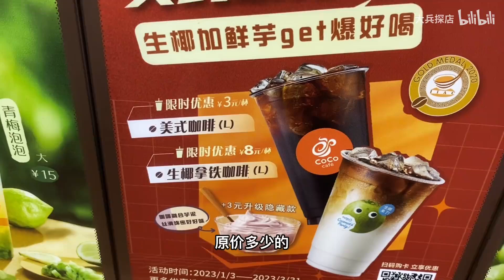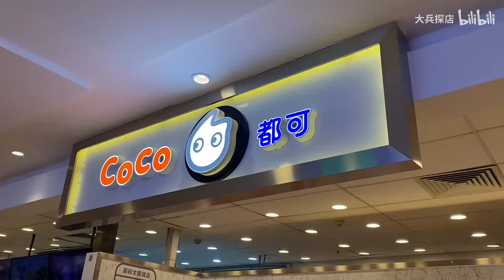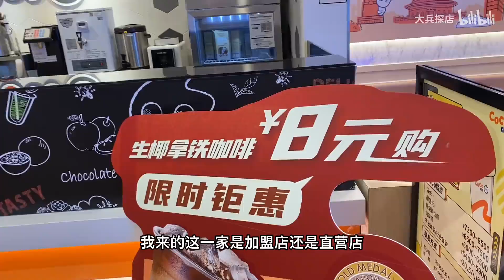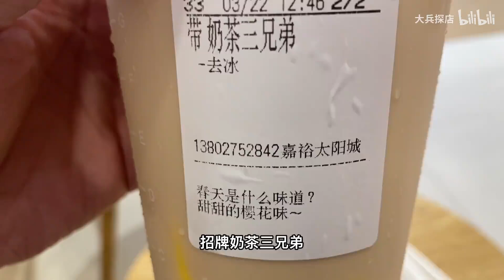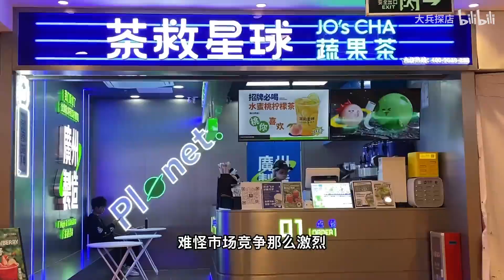难以置信3元一杯冰美式，曾经火爆的CoCo都可怎么了？